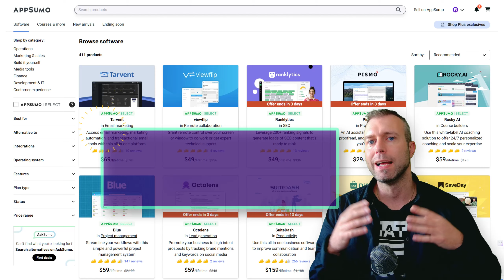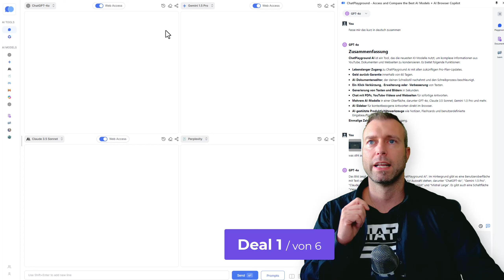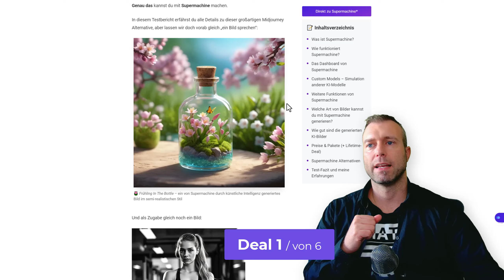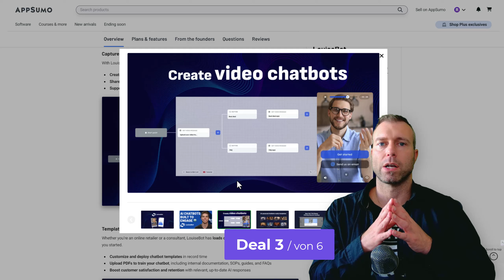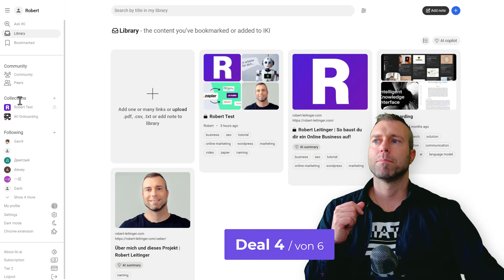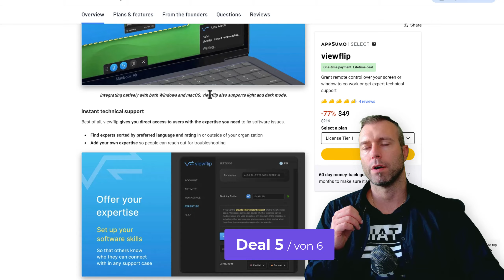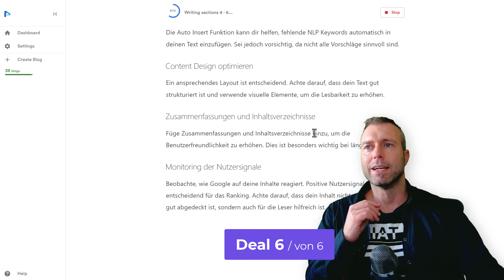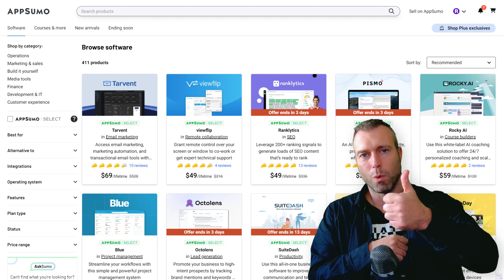🎁 Top AppSumo-Deals: ChatPlayground, IKI, Video To Blog...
//👉🏻 Noch mehr

📑 Inhaltsverzeichnis:
00:00 Die besten AppSumo Deals (September 2024)
01:13 Deal 1
11:20 Deal 2
13:44 Deal 3
18:54 Deal 4
23:38 Deal 5
25:10 Deal 6

📌 Kurzbeschreibung:
Diese AppSumo Lifetime-Deals stelle ich in diesem Video vor: ChatPlayground AI (KI-Assistent), LouiseBot (KI-Chatbot), PersonaMusic (Lizenzfreie Musik), ViewFlip (TeamViewer Alternative), IKI AI (KI-Knowledge Base) und Video To Blog